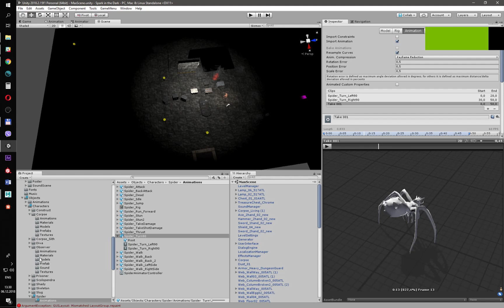Spider Turn 90